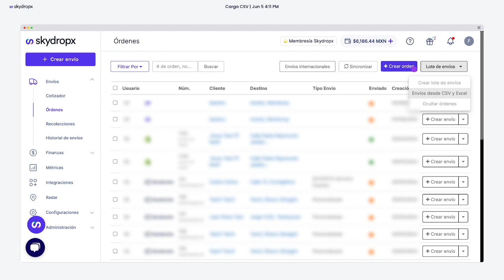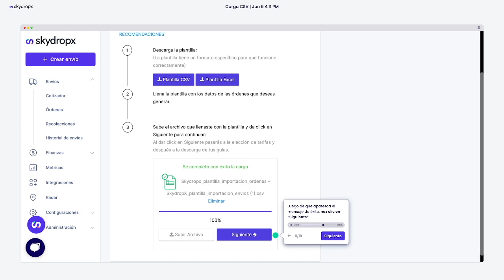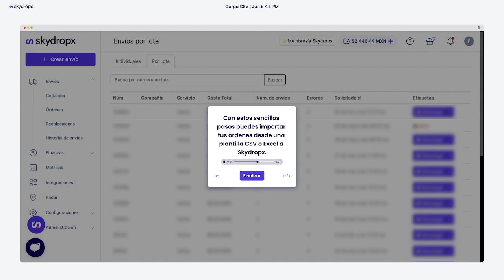¿Cómo importar órdenes desde un CSV a Skydropx? 🇲🇽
Aprende el paso a paso para importar órdenes desde una plantilla CSV o Excel a Skydropx.